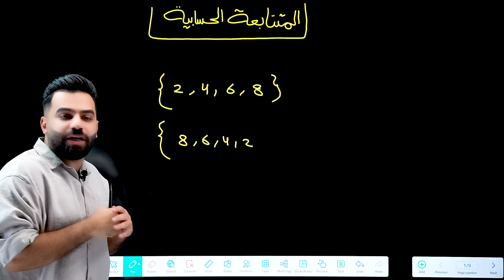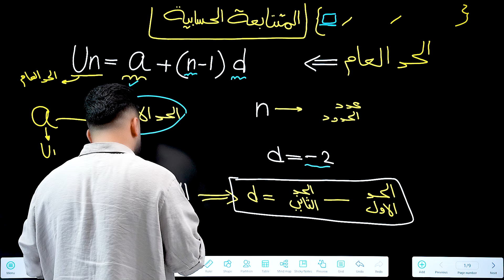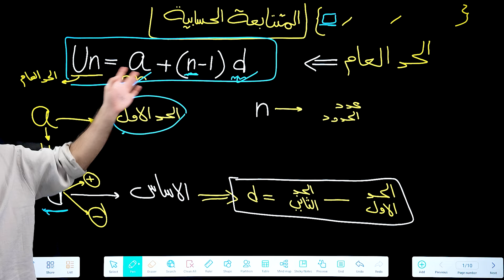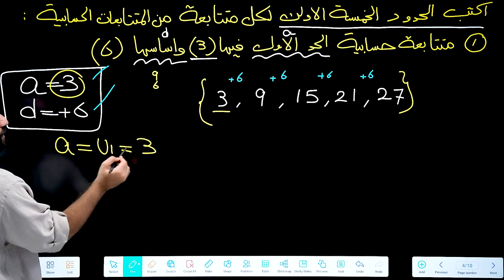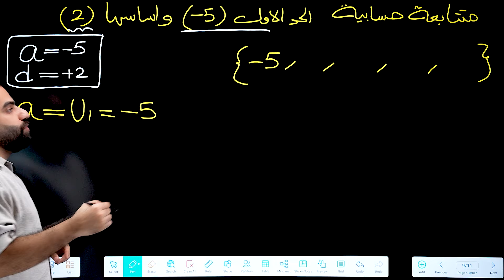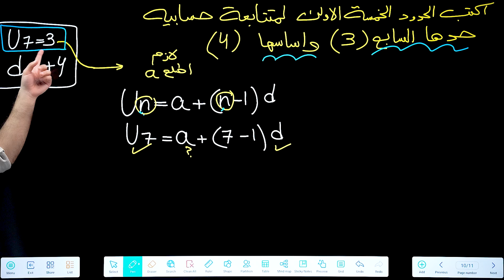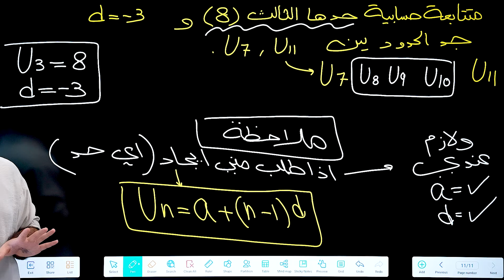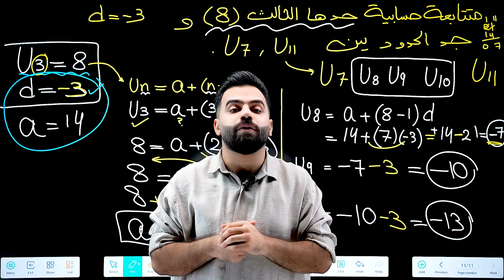رياضيات الثالث المتوسط | الفصل الاول | المتتابعة الحسابية | المحاضرة 7 - منهج 2025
رياضيات الثالث المتوسط الفصل الاول